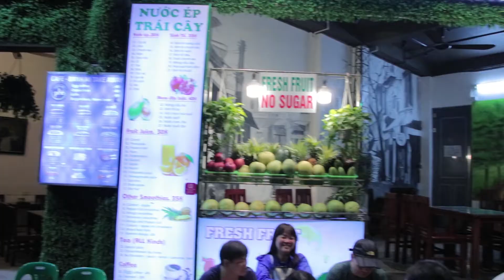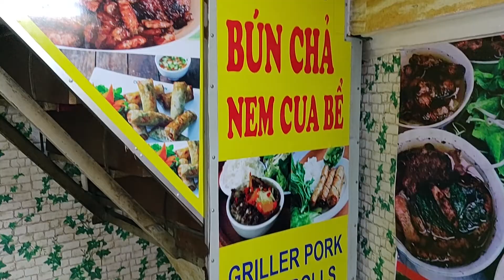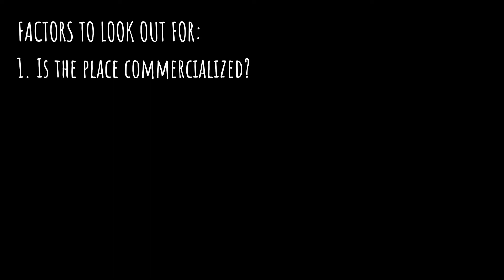Food Culture of HANOI | Vietnam Series | Gerard TALK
Initial impressions of the food culture in Hanoi, Vietnam.

After being in Hanoi for 4 days, having as many different street food as we possibly could. We came up with a quick "initial conclusion", if there's such a thing, of the food we had there.

Join us as we roam the capital of Vietnam for more adventures!

MUSIC I USED:
Letter Box - Infrared